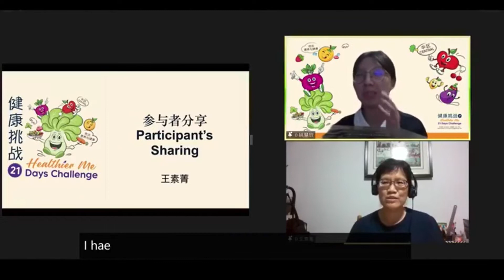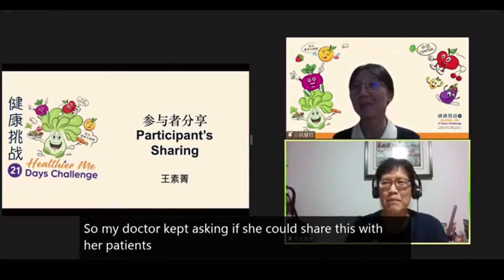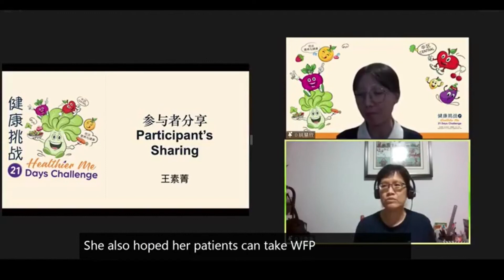《健康挑战21》王素菁法喜分享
茹素多年的中区参与者，王素菁，参加《健康挑战21》获得意外的收获，连医生都无法相信哦！
分享内容：
- 血糖前所未有的低过6分
- 失去多年的味觉回来了
- 心脏医生觉得不可思议，想要多了解全食植物性饮食

Central zone participant, Ong Soh Cheng, who had been a vegetarian for many years, was surprised to experience the positive effects after joining the 'Healthier me 21 days challenge'. Even her doctor could not believe her improvement!
Sharing contents:
- Blood sugar dropped below 6 for the first time
- Regained her sense of taste after many years
- Cardiologist found the improvement unbelievable, and was inspired to find out more about Whole food plant-based diet